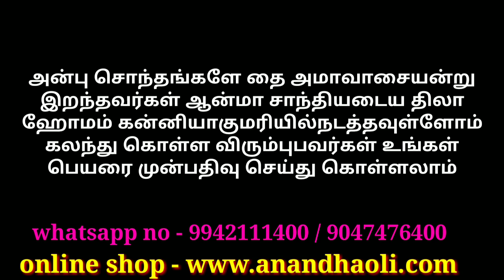யாரெல்லாம் விரதம் இருக்கக்கூடாது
ஆனந்த ஒளி அறக்கட்டளை

யாரெல்லாம் விரதம்
இருக்கக்கூடாது

1-1-2020 முதல்
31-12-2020 வரை 366 நாட்களும் தினம் தினம் சொல்ல வேண்டிய சக்திவாய்ந்த மிகுந்த பலன் தரக்கூடிய 366 மந்திரங்கள் அடங்கிய நூல்

விலை ரூபாய் 350

முன்பதிவு செய்து கொள்ளுங்கள்

(குறிப்பு- தினம் தினம் சொல்ல வேண்டிய மந்திரங்கள் அதை எத்தனை முறை சொல்ல வேண்டும் அதை சொல்வதால் என்ன பலன் என்ன படையல் வைக்க வேண்டும் அன்றைய நாளின் திதி என்ன நட்சத்திரம் என்ன போன்ற குறிப்புகள் அடங்கிய சிறப்பு வாய்ந்த நூல்)